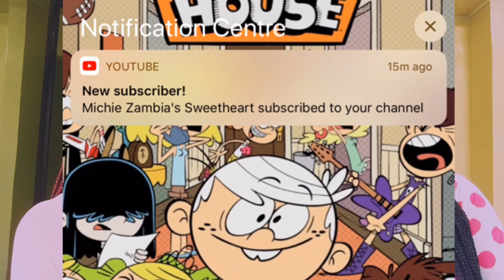LUSAKA JULY FASHION ft Musonda comedy|you should have just stayed home💀🇿🇲